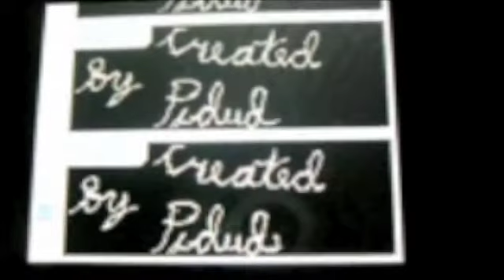Bouncing Ball- A Pictochat Animation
Yet another Pictochat animation

The White and Nerdy animation at the end is pretty low quality, sorry about that